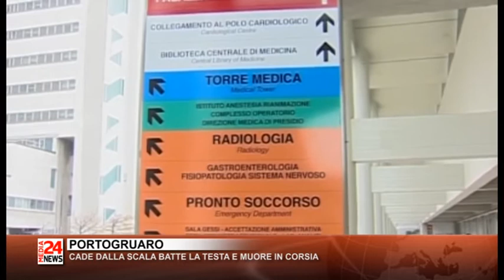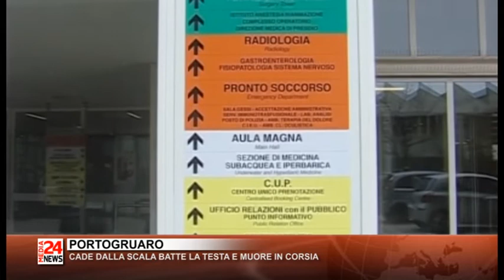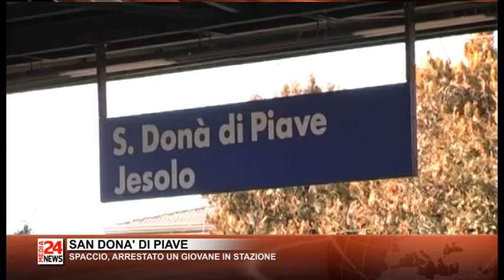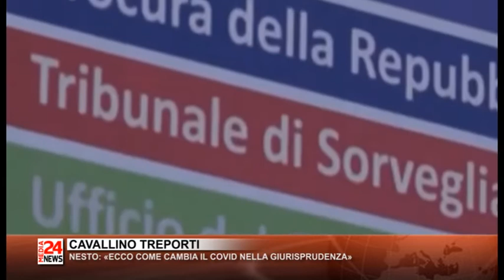Il Telegiornale del Veneto orientale del 19 05 2020